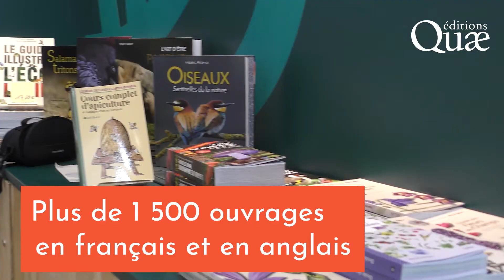Quæ, éditeur des sciences de la nature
Découvrez les éditions Quae, l'éditeur des sciences de la nature !